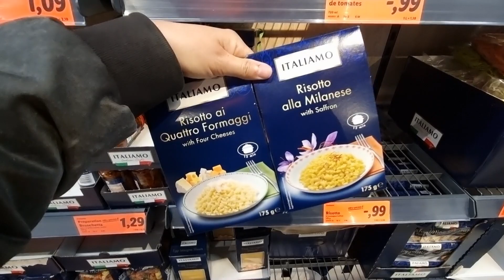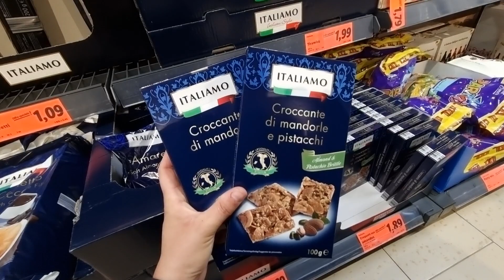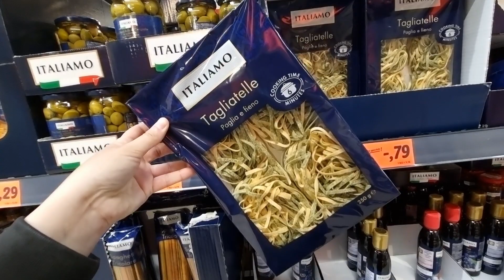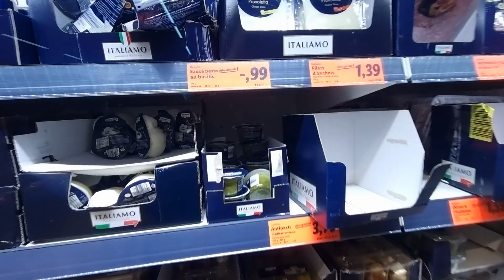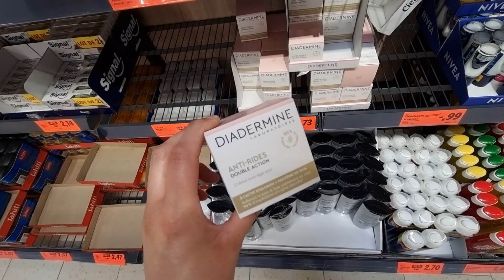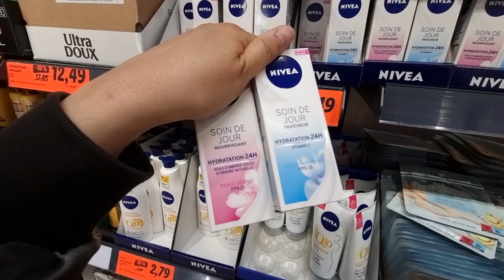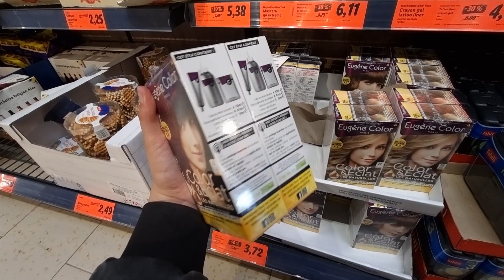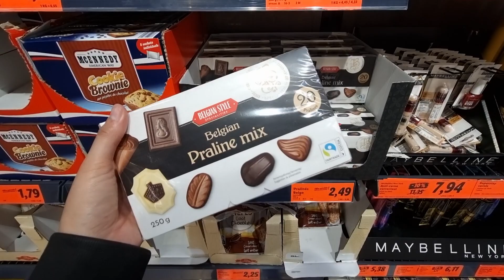💛🔥LIDL PROMOTIONS DE LA SEMAINE